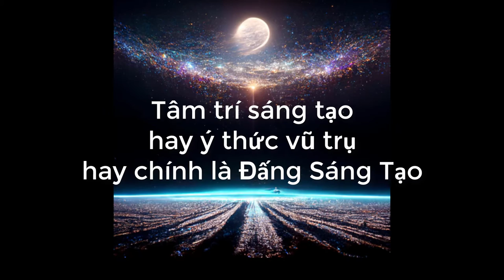Trái Đất mới - bạn chính là Đấng Sáng Tạo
Trái Đất mới - bạn chính là Đáng Sáng Tạo
Cuốn sách Creative Mind của tác giả Ernest Holmes
- Là một phần của phong trào Khoa học Cơ đốc và Tư tưởng Mới, Holmes tin vào sức mạnh biến đổi của suy nghĩ tích cực và khả năng bẩm sinh của mỗi người trong việc ảnh hưởng đến thế giới của họ và chữa lành cơ thể của họ thông qua việc sử dụng trí óc một cách hợp lý.
Trong cuốn sách đầu tiên của ông, xuất bản năm 1919, ông giải thích những niềm tin cơ bản của Khoa học Tôn giáo và Tư tưởng Mới. Sinh viên tôn giáo và lịch sử sẽ thích đọc vũ trụ học mới của Holmes, liên kết tâm trí và vũ trụ theo một cách thực sự độc đáo và bất kỳ ai muốn cải thiện cuộc sống của họ có thể thấy phương pháp của ông là một công cụ mới mẻ và mạnh mẽ.

*Lưu ý trong video từ "GOD" sẽ được hiểu thành "Ý thức vũ trụ" hay "Đấng Sáng Tạo" với mong muốn không mang màu sắc tôn giáo và giữ nguyên bản góc nhìn của tác giả.